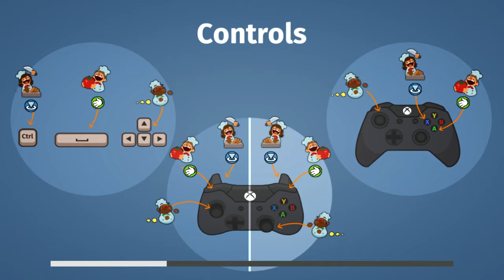#6 Piekielny duet w Overcooked